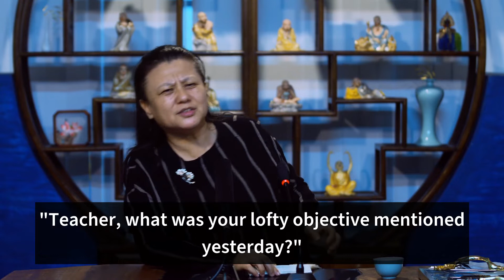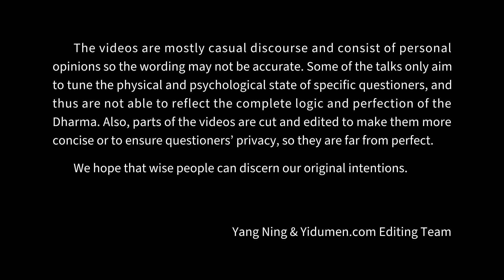Requite Four Times to Kindness, Deliver Three Time As Much from Suffering 易度门 yidumen󠀁ineng 聊天室汇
Requite Four Times to Kindness, Deliver Three Time As Much from Suffering
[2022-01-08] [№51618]